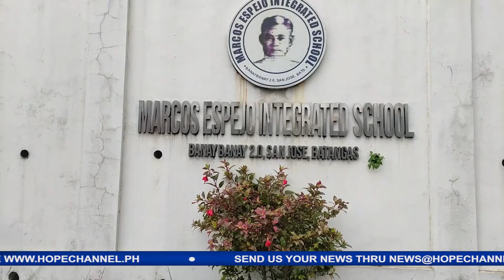North & South Lipa Districts magkasamang nangaral, naglingkod sa Brgy Banay-banay II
Magkatuwang sa paglilingkod at pagsasagawa ng pangangaral sa Brgy. Banay- banay II, San Jose, Batangas ang mga Adbentista mula sa Southern and Northern Lipa Districts.
Nakasama din nila doon sa gabi-gabing programa ang Filipino-American International Seventh-day Adventist Church mula sa Florida, USA.
Ang kanilang masayang pag-iebanghelyo, balitang may pag-asa ni Cherrie Fabiala…